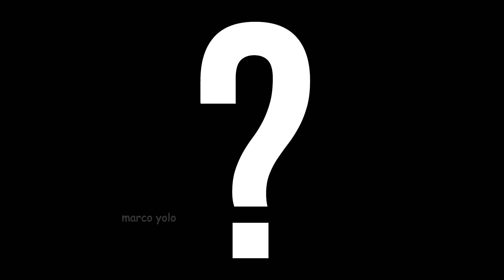Breaking Kaze Stance [For Honor]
How many heroes counter Kyoshin's unique counter move?

Thank you to my patrons:
Swekles
Kyle Marg
ShadowEagle04
Shane Awad
CrimsonHoudini
Johnny Aury Craig
Tomas P. Tkoch
William Garibay

YouTube Members:
Bossk例n